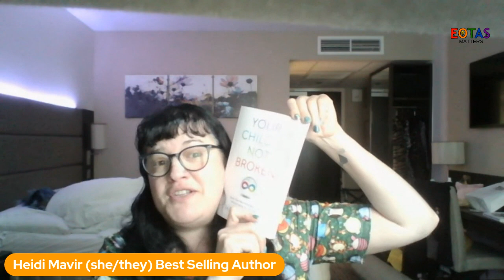Half Term Hop Topics Success Stories from EOTAS Matters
Join Heidi Mavir, Founder of EOTAS Matters, for a series of live chats with some of the families who found a way through when their children were unable to attend school.

A chance to celebrate, learn from those with lived experience and draw comfort and inspiration.

Day 2 - Nikki

Nikki has 3 children, the eldest of whom was home educated, attending a home learning centre three days a week. She planned to follow the same route for her son, Dylan. When it became clear Dylan wasn't going to manage in the same settings his sister was accessing, Nikki had to do things differently.